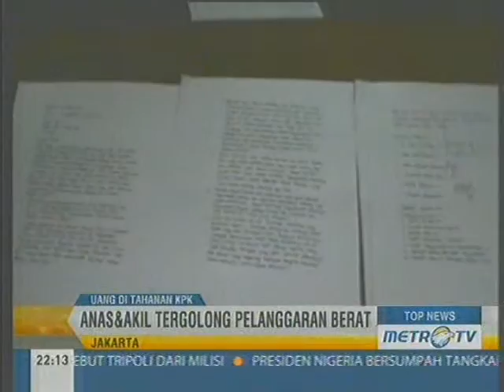KPK lalai... Tahanannya nyimpan uang Jutaan Rupiah.....